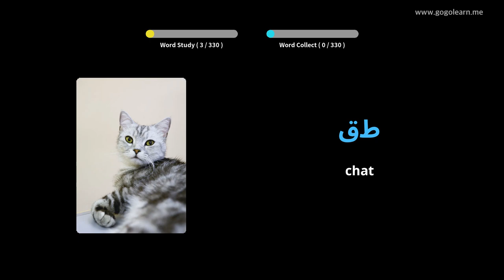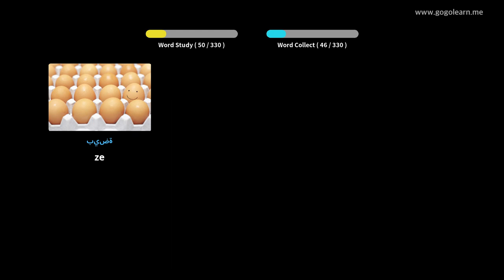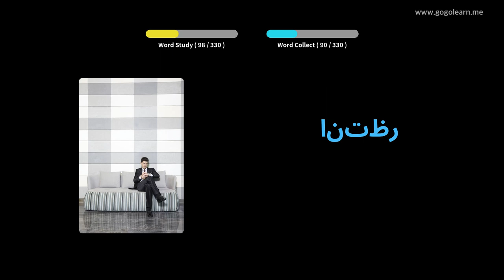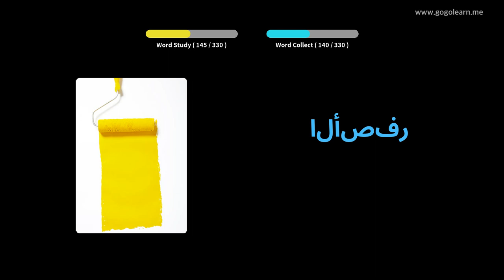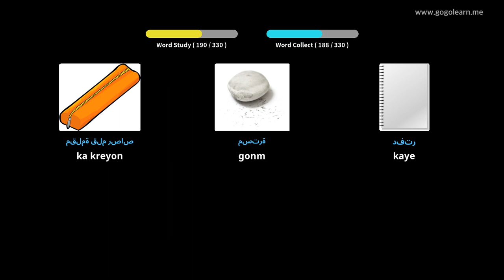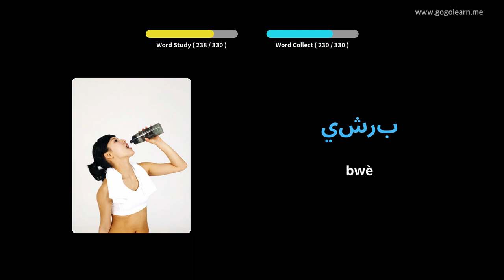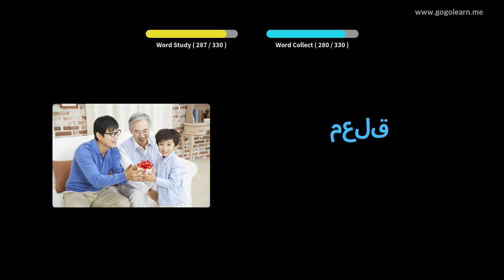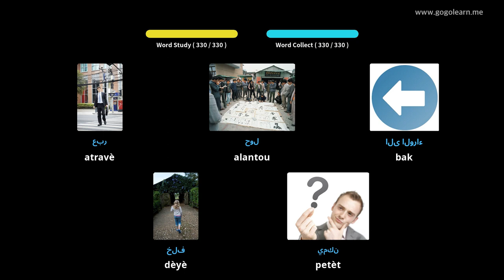Vokabilè arab Tande pandan wap kondwi | Golearn